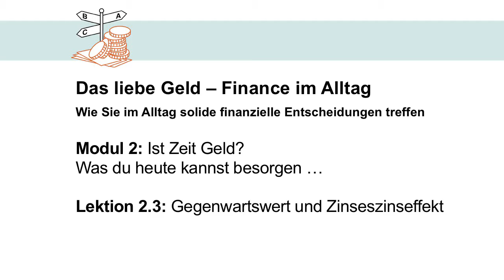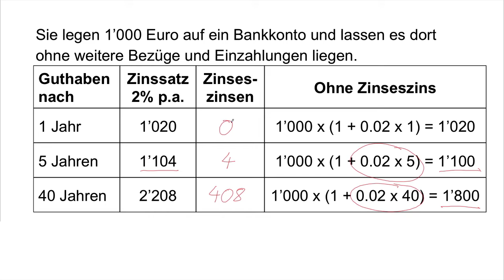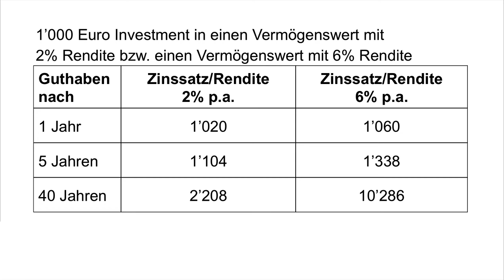Finance im Alltag - Gegenwartswert und Zinseszinseffekt